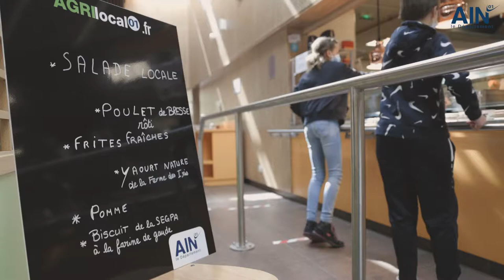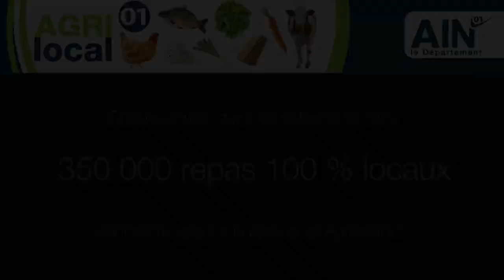Du poulet de Bresse au collège !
Dans cette période de crise sanitaire, le Département de l'Ain a fait le choix de soutenir la filière avicole en achetant près de 5 000 poulets de Bresse et en les distribuant gratuitement aux collèges de l'Ain.

Les équipes des cuisines ont ainsi pu faire découvrir ce produit d'exception aux élèves de leurs établissement.

Illustration au collège Victoire Daubié , à Bourg-en-Bresse, où un repas 100 % local, dont les produits ont été commandés via la plateforme Agrilocal 01, a été servi fin mars 2021, pour le plus grand plaisir des collégiens.